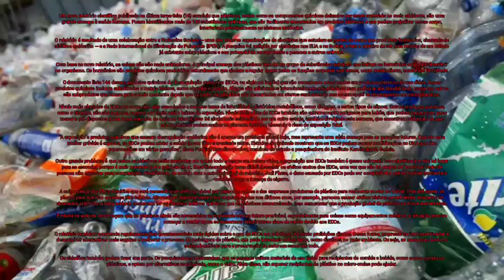Estamos ingerindo plástico sem perceber — e isso está detonando nosso sistema endócrino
Um novo relatório científico publicado na última terça-feira (15) concluiu que plásticos, assim como os componentes químicos deixados por esses materiais no meio ambiente, são uma grande ameaça à saúde humana. Foram identificadas mais de 140 substâncias químicas, que são facilmente encontradas em produtos plásticos e que podem prejudicar nosso corpo, interferindo principalmente no sistema endócrino.

O relatório é resultado de uma colaboração entre a Endocrine Society — uma das maiores organizações de cientistas que estudam as partes do corpo que produzem hormônios, chamado de sistema endócrino — e a Rede Internacional de Eliminação de Poluentes (IPEN). A pesquisa foi redigida por cientistas nos EUA e na Suécia, e tem o objetivo de ser uma revisão de um estudo já existente sobre plásticos e seu potencial de causar danos a pessoas e outros animais.

Com base no novo relatório, as coisas não são nada animadoras. A principal ameaça dos plásticos vem de um grupo de substâncias químicas que imitam os hormônios ou podem interferir no organismo. Os hormônios são produtos químicos produzidos naturalmente que ajudam a regular quase todas as funções corporais que temos, como metabolismo, sono e até fertilidade.

O documento lista 144 desses produtos químicos de desregulação endócrina (EDCs, na sigla em inglês) que são comumente encontrados em produtos plásticos de uso diário. Esses produtos químicos incluem substâncias e metais tóxicos, como chumbo e cádmio. Alguns são adicionados intencionalmente aos plásticos para melhorar sua durabilidade, enquanto outros são subprodutos que vazam para o meio ambiente depois que os materiais plásticos são descartados em aterros sanitários ou nos oceanos, até se decomporem em microplásticos.

Níveis mais elevados de EDCs no corpo têm sido associados a maiores taxas de infertilidade, distúrbios metabólicos, como diabetes, e certos tipos de câncer. Outros produtos químicos, como o chumbo, não são seguros, mesmo em níveis muito baixos de exposição. Níveis mais altos de EDCs também são extremamente perigosos para bebês, que podem nascer com peso menor e pré-dispostos a uma taxa mais alta de autismo infantil. Isso foi ainda mais evidenciado por um outro estudo, também divulgado esta semana, que encontrou evidências de que microplásticos podem acabar na placenta humana, elevando o risco de exposição fetal.

“A exposição a produtos químicos que causam desregulação endócrina não é apenas um problema global hoje, mas representa uma séria ameaça para as gerações futuras. Quando uma mulher grávida é exposta, os EDCs podem afetar a saúde de seu filho e eventuais netos. Estudos em animais mostram que os EDCs podem causar modificações no DNA que têm repercussões em várias gerações”, disse Pauliina Damdimopoulou, coautora do estudo e pesquisadora do Instituto Karolinska na Suécia.

Outro grande problema é que, como os plásticos estão presentes em quase todo o tempo em nossas vidas, a exposição aos EDCs também é quase universal. Isso significa que não há lugar para se esconder, porque é mais presente que a poluição do ar. Essa disseminação torna difícil descobrir os efeitos exatos dos EDCs, uma vez que não há grupos de “controle” reais de pessoas não expostas para comparação. Ainda assim, de acordo com o autor principal do relatório, Jodi Flaws, o dano causado por EDCs pode ser comparável a outras toxinas ambientais comuns, como a fumaça do cigarro.

A onipresença dos EDCs significa que será necessário um esforço global por parte dos países e das empresas produtoras de plástico para realmente mudar as coisas. Mas até agora, os planos para que isso aconteça têm falhado. Alternativas supostamente mais seguras usadas nos últimos anos, por exemplo, parecem causar efeitos tóxicos semelhantes, enquanto os chamados plásticos biodegradáveis ​​costumam ter os mesmos aditivos químicos que os plásticos convencionais. Isso sem contar que a produção global de plástico continua aumentando.

Embora os autores reconheçam que os plásticos ainda são necessários na sociedade em um futuro previsível, especialmente para coisas como equipamentos médicos, a situação precisa começar a mudar agora se quisermos reduzir nosso risco de saúde devido aos EDCs.

O relatório também recomenda regulamentações governamentais mais rígidas sobre o uso de EDCs em plásticos, incluindo proibições diretas. Dessa forma, empresas seriam incentivadas a desenvolver alternativas mais seguras e melhorar o processo de reciclagem de plástico, que pode introduzir outros EDCs, como dioxinas, no meio ambiente. Ou seja, as mudanças também seriam benéficas para a preservação da natureza como um todo.

Os cidadãos também podem fazer sua parte. Os pesquisadores recomendam que as pessoas evitem materiais de uso único para recipientes de comida e bebida, como copos e práticos plásticos, e optem por alternativas reutilizáveis, como o vidro. Além disso, não aquecer recipientes de plástico no micro-ondas pode ajudar.